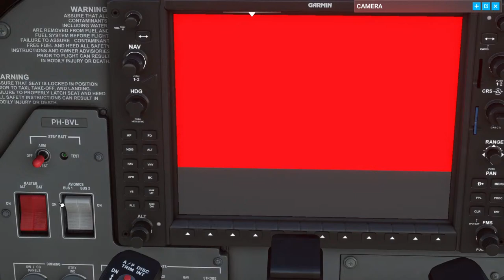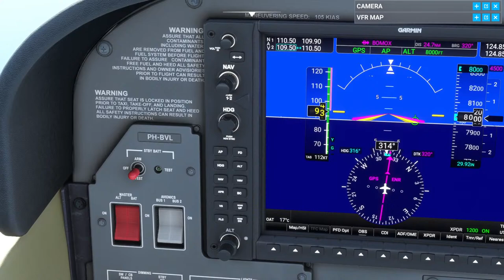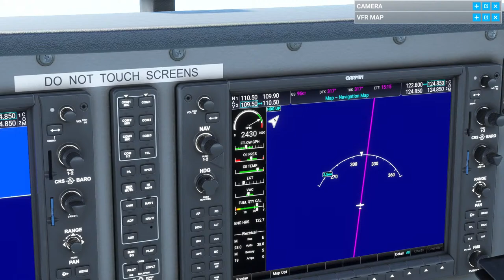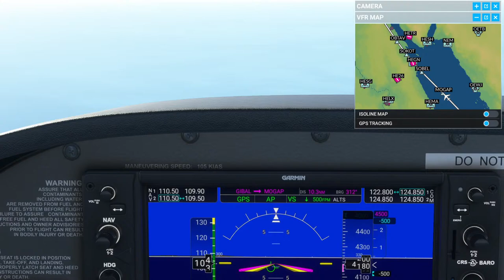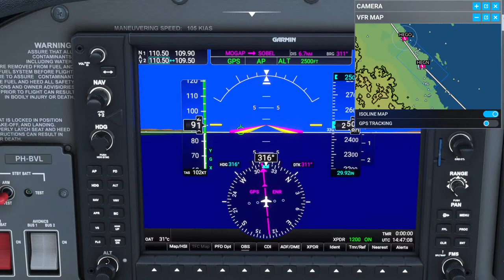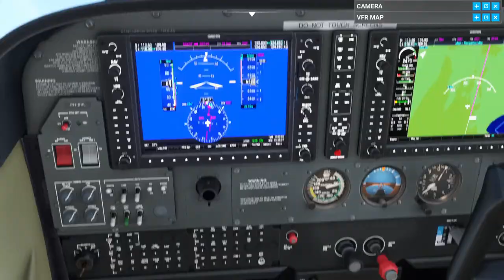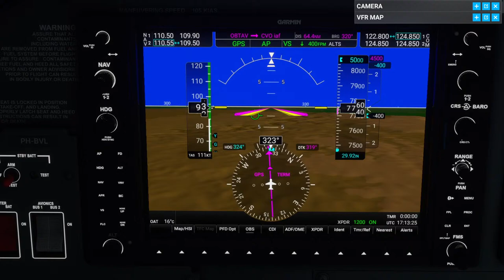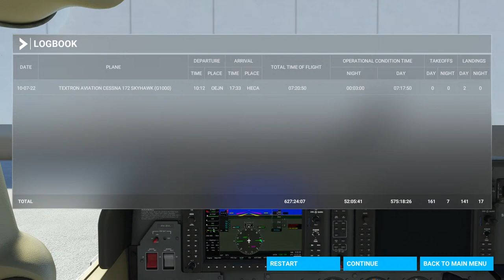MSFS2020 - Flying a Cessna 172 around the world : OEJN to HECA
Hi all, this is the next flight on my mission: Flying a Cessna 172 around the world! This will be 130 flights!
Today is leg 35 of roughly 130, from  Abdulaziz International Airport in Saoudi Arabia to Cairo in Egypt!

Where ever possible, I will be on the VatSim network!
If you hear callsign PH-BVL, that'll be me :-)

All flights will be streamed on YouTube, providing my connection is stable enough.
You're welcome to watch, comment and / or join, and talk on Discord! :-) (if it doesn't interfere with vatsim communications!)